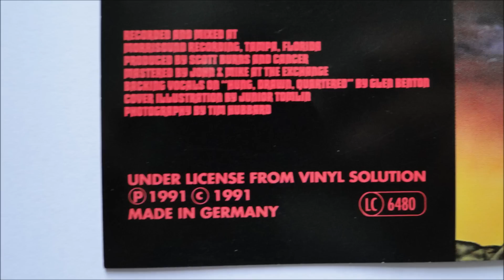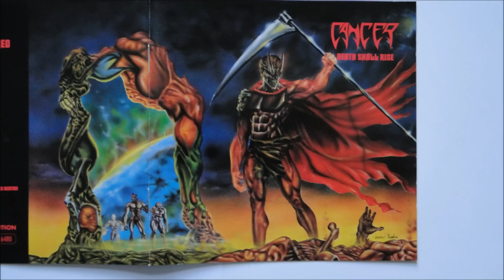Cancer - Internal Decay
Artist: Cancer
Album : Death Shall Rise, CD
Track : 8
CD : 1991 Flametrader -- CD-30008 (under license from Vinyl Solution)